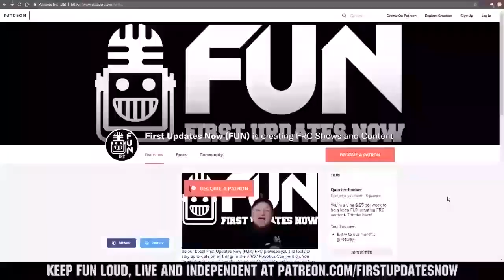FTC Trivia versus 10435 Circuit Breakers - FTC Live - First Updates Now